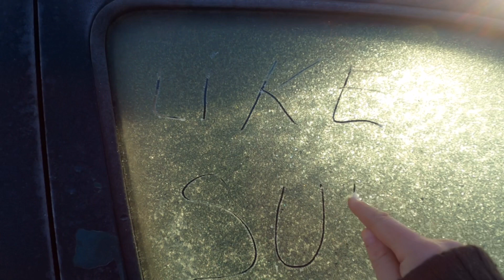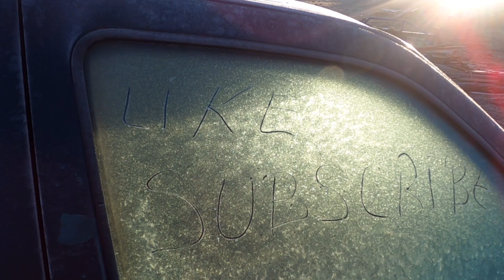O ZI FRUMOASA DIN VIAȚA IN NATURA ȘI DIN FERMA! EPISODUL 06